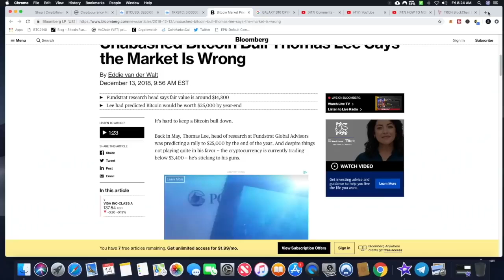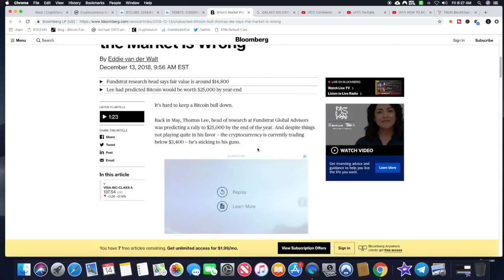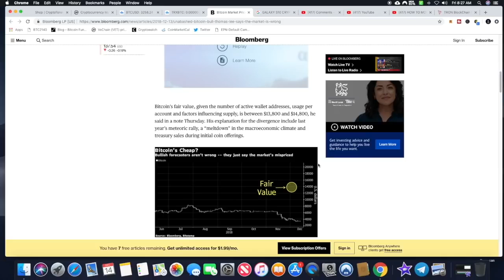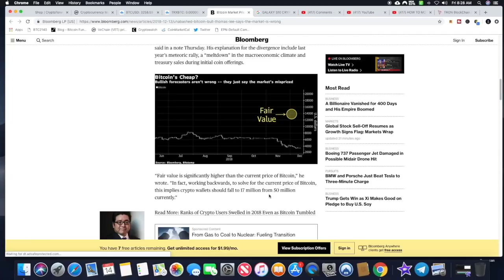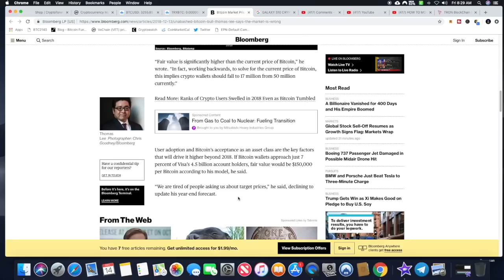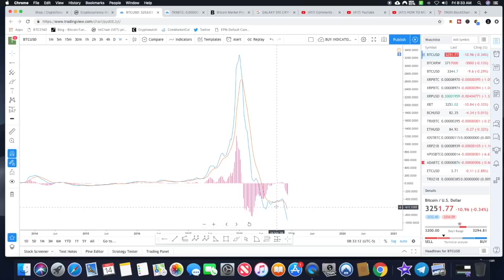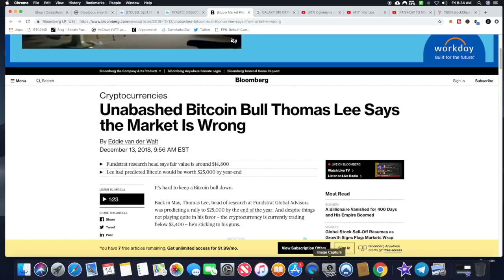TOM LEE'S PREDICTION: BITCOIN $25000 for 2019